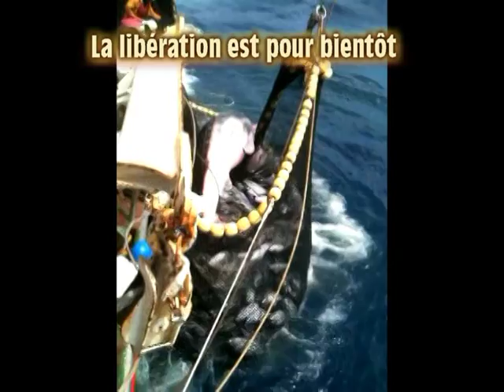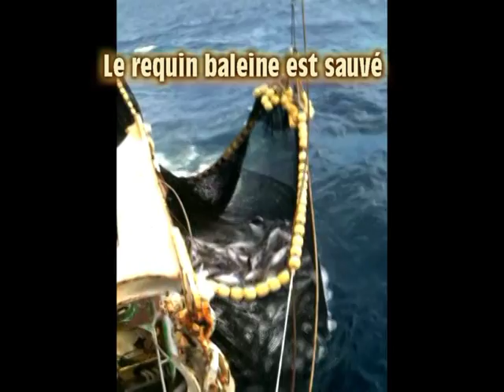Un requin baleine pris dans un filet de pèche sauvé par les pécheurs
Les pêcheurs de thons on capturés un requin baleine d’une dizaine de mètres dans leur filet au large de l’Afrique de l’ouest.
Après de longues manœuvres ils arrivent à le libérer du filet.